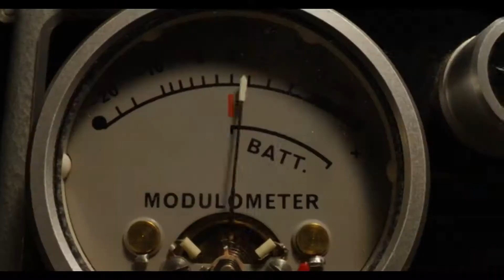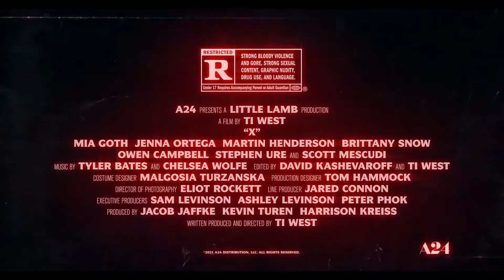X - Laemmle Theatres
In 1979, some young filmmakers set out to make an adult film in rural Texas, but when their reclusive, elderly hosts catch them in the act, the cast members find themselves in a fight for their lives.